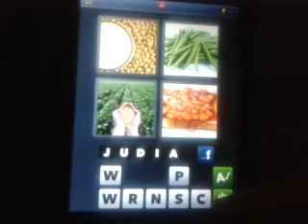4 FOTOS 1 PALABRA - 69